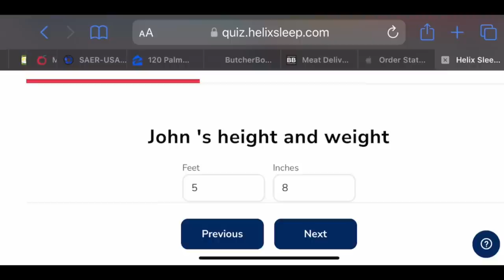Waited 5 Years For This In The Farmhouse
for up to $200 off your Helix Sleep mattress plus two free pillows!

Cassie has been waiting for a barn door in the farm house for 5 years, did she finally get her wish??